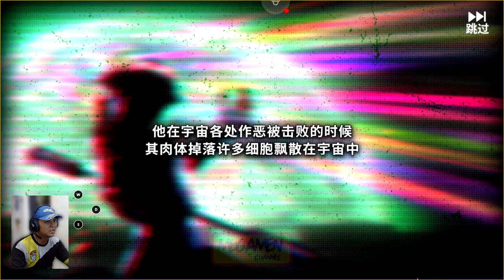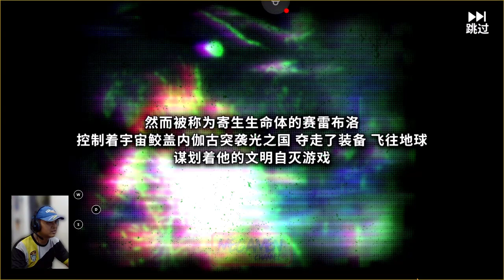SELESAIKAN MISI ULTRAMAN Z !!! ULTRAMAN WARRIOR OF GALAXY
ULTRAMAN WARRIOR OF GALAXY

Halo teman-teman, kali ini saya akan coba mainkan game Ultraman Warrior Of Galaxy. Dan kali ini saya coba test semua skill ultraman z gamma future dan ultraman z delta rise .